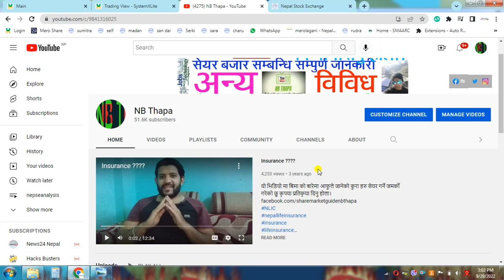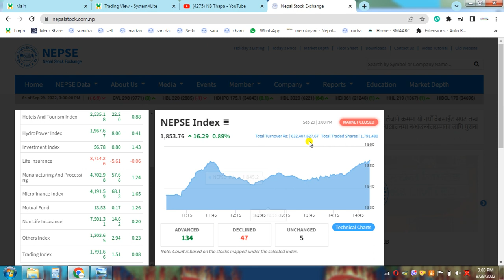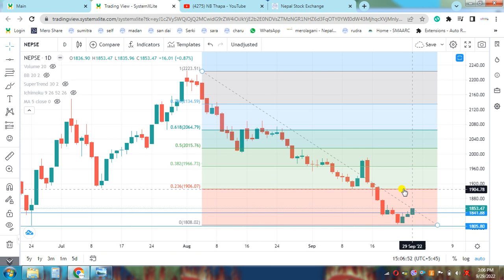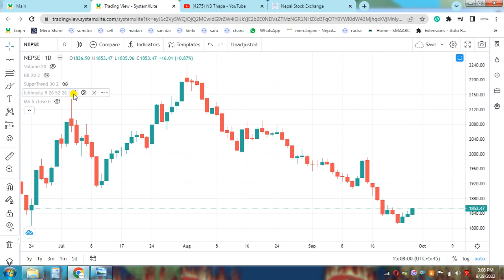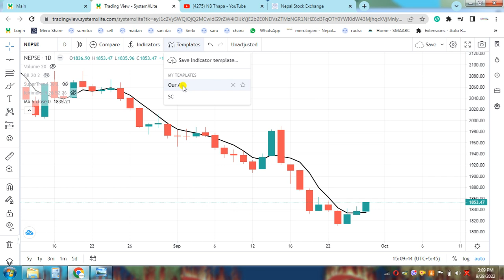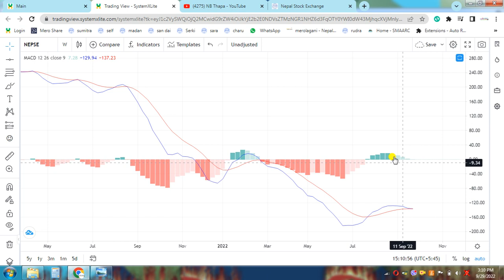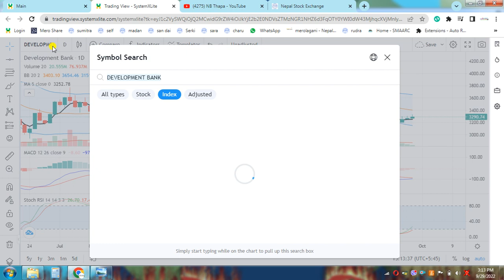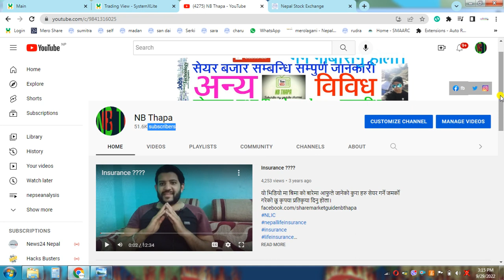Nepse Daily Update//Stock Analysis Nepal